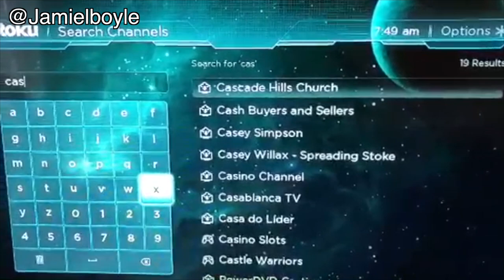A CASEY WILLAX TV SHOW!?! SPREADING STOKE!!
I got my own TV show! My own Roku channel!! It's called Casey Willax, Speading Stoke! Check it out if you have a TV with Roku, super stoked on the new platform addition and grateful for all the love and support! Back on snow tomorrow at Stubai Zoo! Stoked to snowboard again!! YEWW!! 10/18/18

AVOCADO APPAREL!!

I’M VLOGGING EVERY DAY OF 2018!!!      C-VLOG #340

DISCOUNTS ON THE STUFF I USE!!

365 BackPack from CandyGrind!

AVOCADO APPAREL!!

WHAT I FILM WITH:
Camera: Canon M6
Lense: 15-45mm
Long Lense: 100-400
GoPro 6

WHAT I RIDE (MY SNOWBOARDING GEAR):
Board: Arbor Relapse 154W
Bindings: Arbor Hemlocks
Stance: 12, -12
Gloves, Hats, Facemasks, Outerwear: Candy Grind
Avocado Hoodie: Avo Apparel
Helmet: Bern
Goggles: Electric EG3
Coconut Water: Harmless Harvest
Veggie Juice: Suja

BIG THANKS!